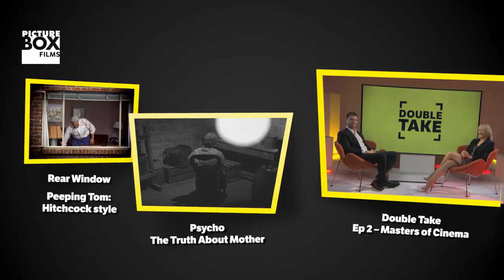Rear Window | Caught In The Act | James Stewart and Grace Kelly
Starring:  James Stewart, Grace Kelly, Wendell Corey, Thelma Ritter

Released:  1954

Rear Window Synopsis: Professional photographer Jeff is stuck in his apartment, recuperating from a broken leg. Out of boredom, he begins to spy on his neighbours and comes across a shocking revelation.